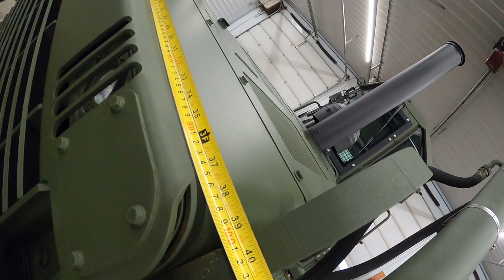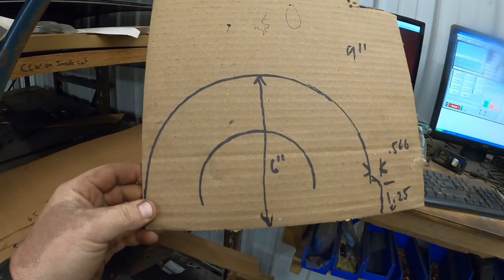Installing limb risers on a John Deere 850J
Follow along as my youngest son Hunter and I install a set of limb risers on a Deere 850J dozer. We also install a hitch. This tractor is sold and heading to South Carolina.